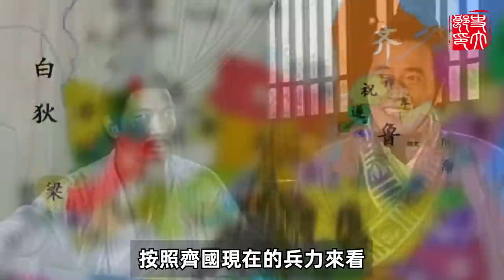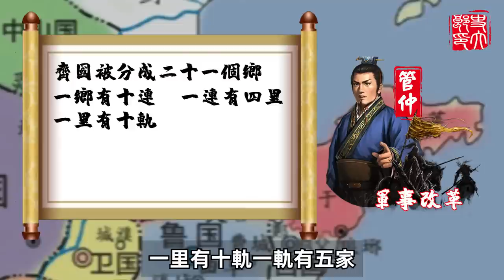華夏歷史第一相管仲到底有什麼能力？滅國不用兵、殺人不用刀，連諸葛亮都對他佩服不已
更多精彩影片：
劉備發動夷陵之戰，是一場徹頭徹尾的失誤？他又為何不帶上諸葛亮？三國三大戰役最蹊蹺的一戰——夷陵之戰
日本戰國落幕之戰，20萬德川軍圍攻大阪，豐臣氏徹底滅亡，德川家康戰場險些喪命
官渡之戰的最大贏家，曹操最畏懼的少年戰神，他的生死真的影響到東漢末年和三國了嗎？